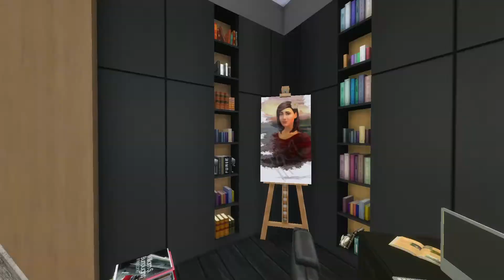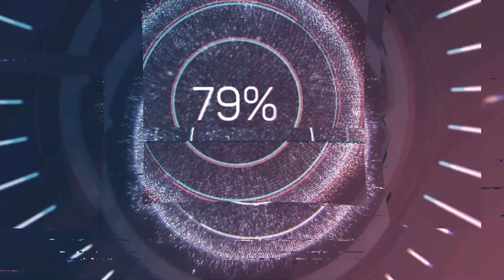NOWY POCZĄTEK | THE SIMS 4 | odcinek 1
Witam Was kochani bardzo serdecznie w "nowej serii" na moim kanale zatytułowanym jako NOWY POCZĄTEK. Jest to kontynuacja serii PRZEZNACZENIE SELENY oraz SAMANTA I CALEB W WIELKIM MIEŚCIE. Selena wraca do normalnego życia, do nastoletnich problemów, szczęścia i uniesień. Od dnia narodzin jej życie było uwikłane w magiczne problemy. Była ona naznaczona, z dniem narodzin stała się wybranką, która za wszelką cenę musiała uratować świat Strangerville przed okrutną rośliną matką, która niosła zagładę nad światem oraz wszechświatem. W Seleny żyłach płynie skryta krew magiczna, która wciąż nie daje o sobie znać. Wraz ze swoim przyjacielem Niklausem zamieszkują u Samanty oraz Caleba, gdyż to właśnie oni zaoferowali chłopakowi mieszkanie - chcąc pokazać swą wdzięczność za troskę nad córką.

Kochani zapraszam Was do oglądania, mam nadzieję, że seria Wam się spodoba. Jest to przedsmak grubszych wydarzeń, które będą miały miejsce w życiu Seleny! Lecz nie obierajmy jej choć przez chwilę posmakowania normalnego, życia i pozwólmy na NOWY POCZĄTEK.

Pssst! Jeśli nie zwróciliście uwagi to tego nie róbcie, jeśli zauważyliście to WYBACZCIE ale wkradł się mini błąd, literóweczka pewna, której mam nadzieje nie zauważycie, zatem więcej Wam nie zdradzę.

NIE ZAPOMNIJCIE ZOSTAWIĆ SUBZKRYPCJI ORAZ ŁAPKI W GÓRĘ 💕
ZA KTÓRE Z GÓRY WAM DZIĘKUJĘ💕

Link do serii:
The Sims 4 Życie w wielkim mieście/Przeznaczenie Seleny

CEL:
1000 subskrypcji➡️Rozdanie🤩